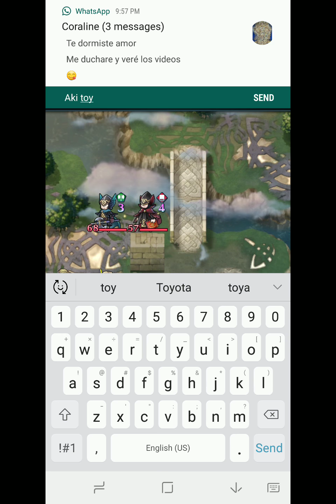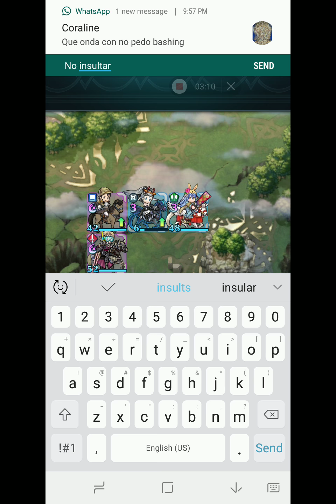Feh chain battle